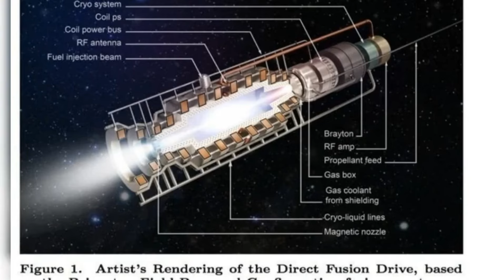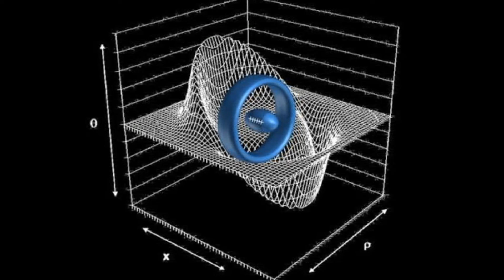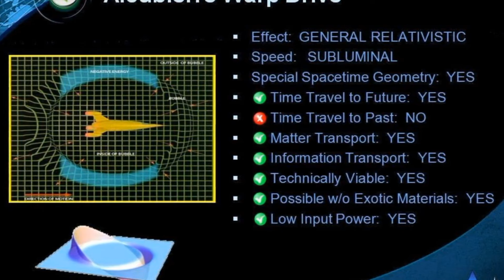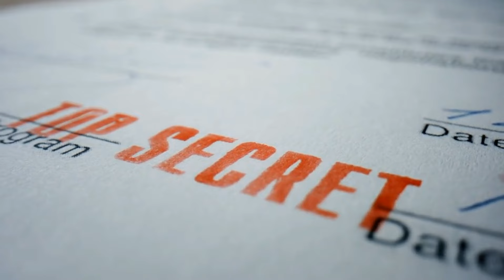Scientists Finally Discover a New Way to Travel 10 Times Faster than Light!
Embark on a cosmic journey through the realms of interstellar exploration, where the pursuit of speeds faster than light unfolds. Discover breakthroughs in space vessel technology, explore the wonders of aviation, and delve into the intricacies of propulsion systems and gravity's celestial dance. Unravel the mysteries of UFO encounters through the eyes of Navy veterans, and contemplate the theoretical realms of warp drive and negative energy.

Join the narrative as it navigates the uncharted territories of speculative wonder, questioning the inconceivable energy requirements for interstellar travel. This exploration of scientific breakthroughs and technological frontiers invites you to gaze at the stars with awe and ponder the limitless possibilities that lie beyond the cosmic barrier. Experience the thrill of human ingenuity and the indomitable spirit of exploration in this cosmic odyssey.